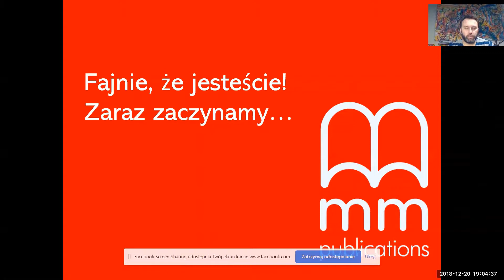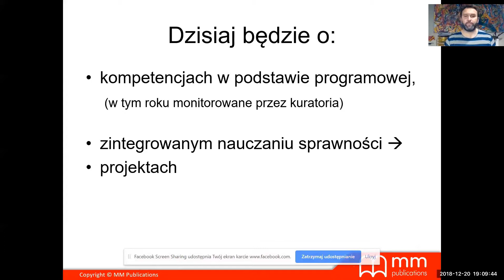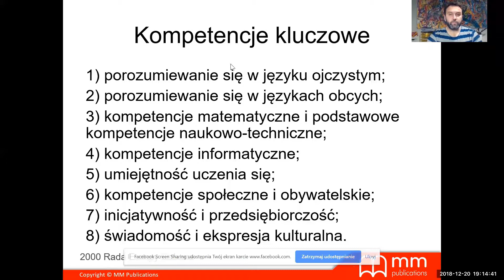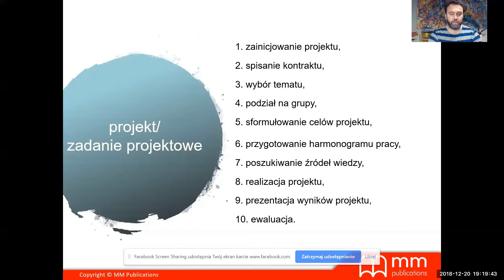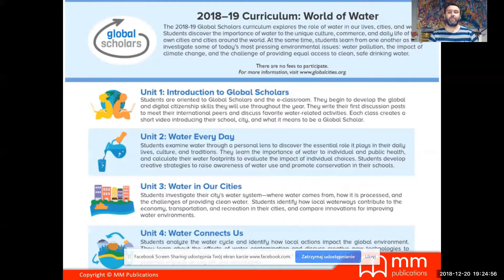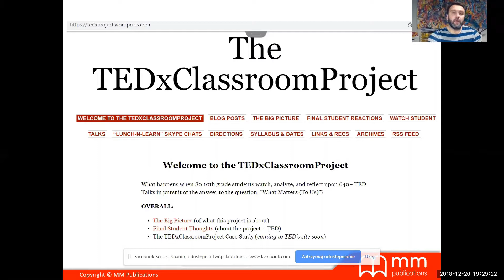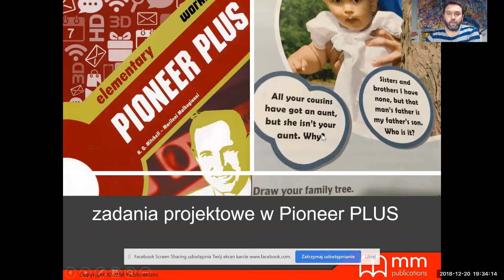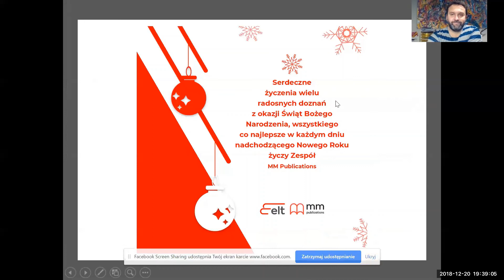Kompetencje to podstawa II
Kontynuacja webinarium z 6 grudnia o kompetencjach kluczowych.